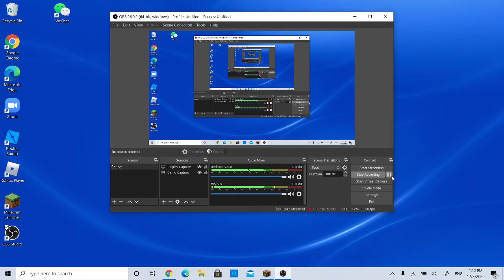Playing Minecraft Bed Wars!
Hey guys welcome to my first ever YouTube video!